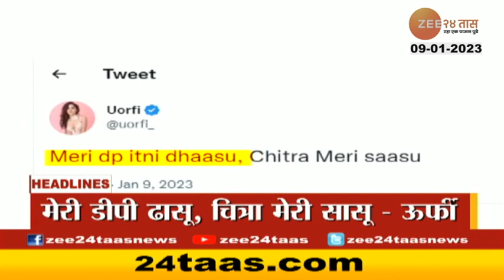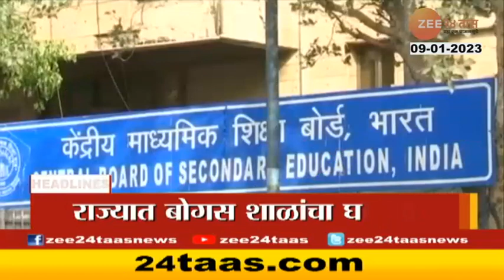Top Headlines Today | टॉप हेडलाईन्स | 11.00 Pm | 9th January 2023 | झी २४ तास | Zee24Taas